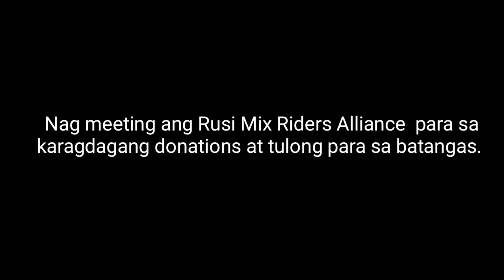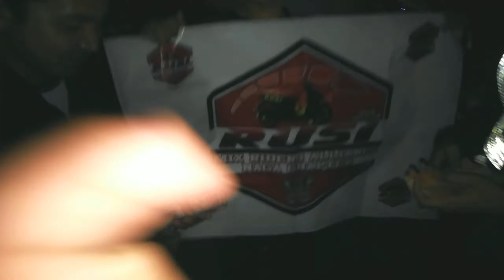BICOL TO BATANGAS RIDE / DONATIONS TO TAAL VOLCANO ERUPTION VICTIMS / AioriMoto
Huge shout out to RMRA Naga chapter and Ligaw Chapter, para sa donation na ating naiparating sa Batangas.

At sa mga bumili Ng sticker for a cause maraming salamat Po.
Super thank you Po. ☺️

Thanks to :
         RMRA, MiMC, musikerong biyahero, Motorak Vlog, LJmoto crazy rider, Sir Darwin, Mecka B. Arienda, Lhanz Esmilla, Rosa Mae San Gabriel.

Bike.         :  Rusi korak 110cc
Gears       :  SMK Helmet
                     Duhan Body Armor
                     Knee pads
                     Fox gloves
Camera.   :  Oppo A3s / trip pod